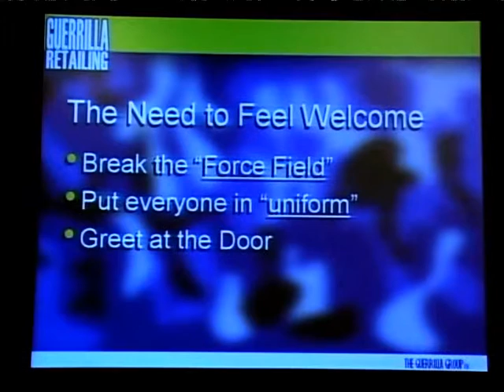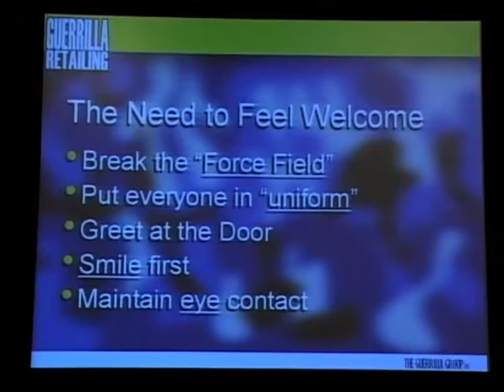Gisele Bündchen Shares Sweet Photo of Tom Brady and Vivian After Deflategate Victory: ‘My Heart Melt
has a lot to celebrate – the start of the NFL season, his beautiful family, and now, the overturning of his four-game “Deflategate” suspension.

The New England Patriots quarterback relaxed after the headline-making decision, spending some time in the backyard with youngest child, Vivian Lake, 2½.

In a photo shared by his wife, Gisele Bündchen, the couple’s daughter kicks around a soccer ball with BradyI created this video with the YouTube Video Editor